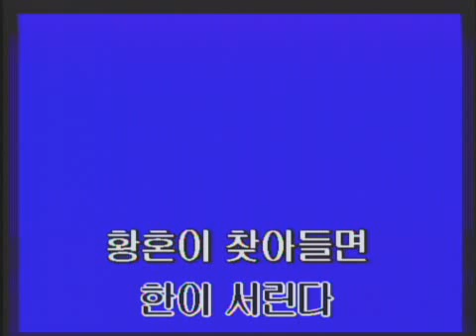MR/나그네 설움/원곡 백년설/영상김감독